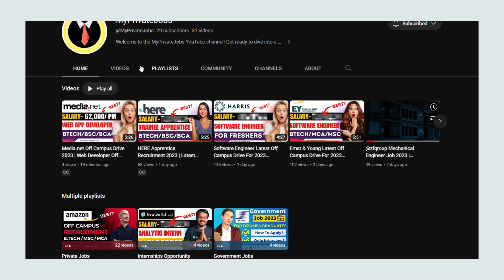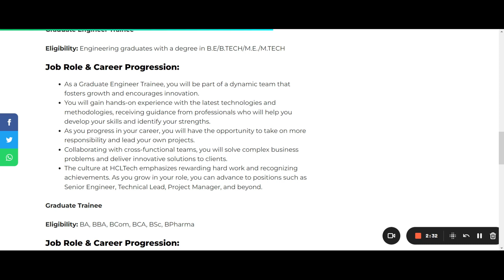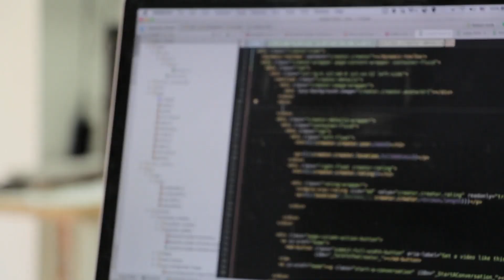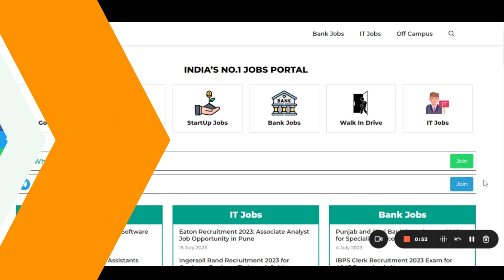HCL Off Campus Drive 2023 for 2023, 2022, 2021 Batch | HCL Recruitment 2023 | New Off Campus Drive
b.tech placements
b.tech IT jobs
best jobs for fresher
2023 batch hiring
latest off campus drive 2023
HCL job vacancy 2023
HCL off campus drive 2023 batch
HCL recruitment 2023 batch
HCL off campus drive for 2023
HCL off campus drive for freshers
2023 Batch Off campus drive
HCL off campus recruitment drive
HCL off campus drive 2022 batch
HCL recruitment 2022 batch
HCL off campus recruitment 2022
HCL hiring freshers 2022
hcl tech recruitment 2022